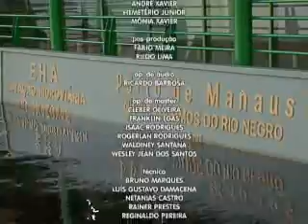3ºBLOCO JORNAL 160512